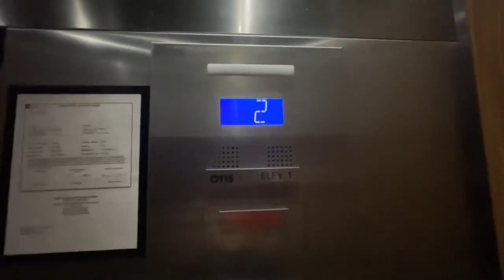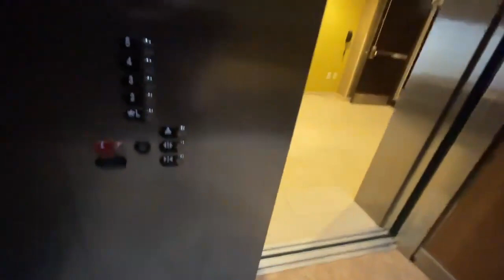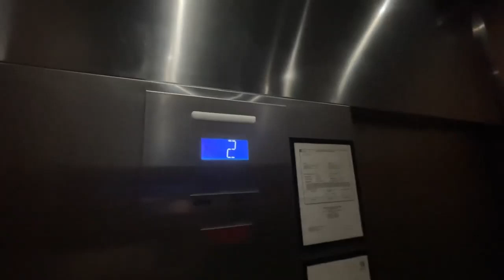Holiday Inn Murfreesboro Otis Gen2 Hydraulic Traction Elevators